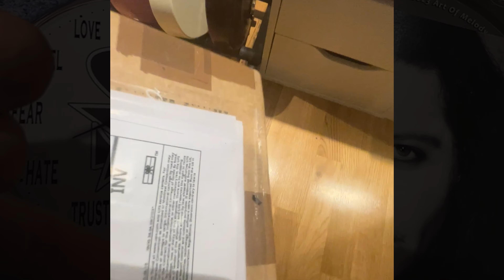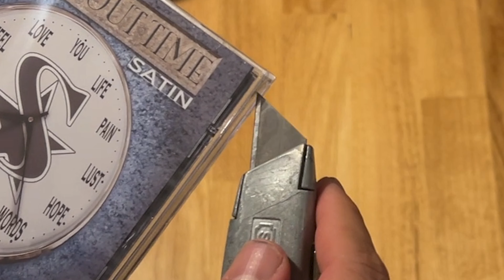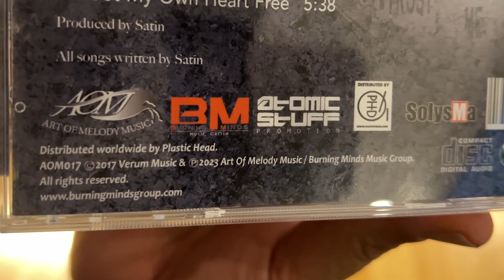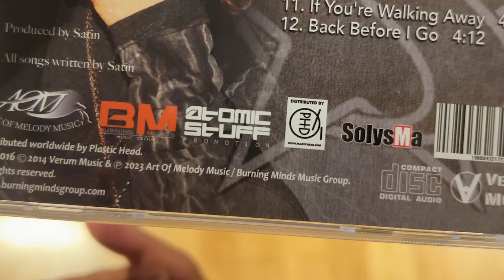Tommy Nilsen unpacking "Satin" and "It's About Time" CDS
Satin – "Satin" and "It's About Time" (background music: "I've Been Crazy", "Don't Know The Words", "Look Up In The Sky", "Waiting For Someone", "Fire The Shot", )

Release date: September 29, 2023 (Art Of Melody Music / Burning Minds Music Group) Distributed worldwide by Plastic Head.